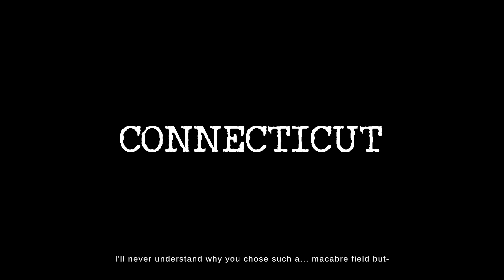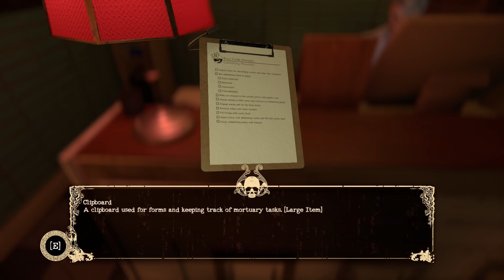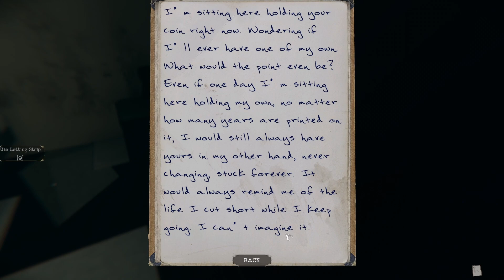Embalming bodies in a terrifying morgue | The Mortuary Assistant - Ending 1 of 5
As if working at a morgue wasn't eerie enough, there's more to River Fields Mortuary than meets the eye.

This video covers the tutorial and first ending (1/5). More to come.

Timestamps:
00:00 - Intro
03:41 - Tutorial (still creepy)
19:59 - Shift 1